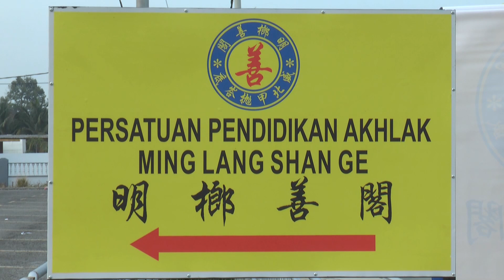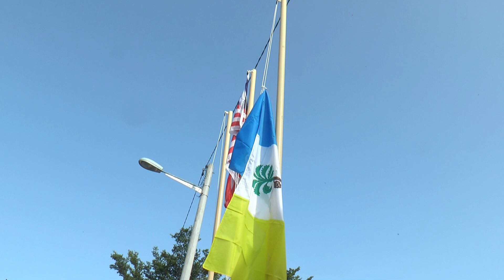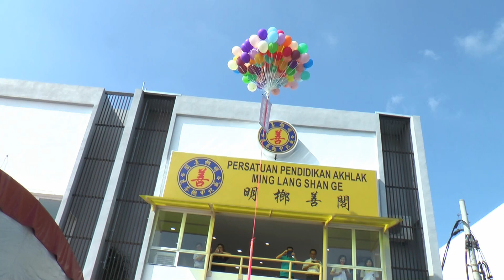马来西亚威北甲抛峇底德教会明榔善阁安炉創阁庆典 30/07/2019